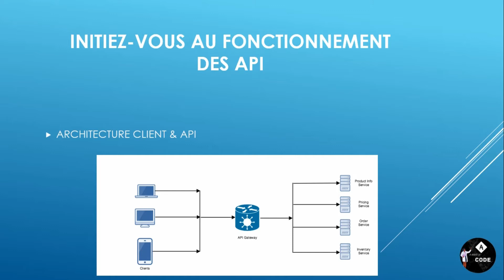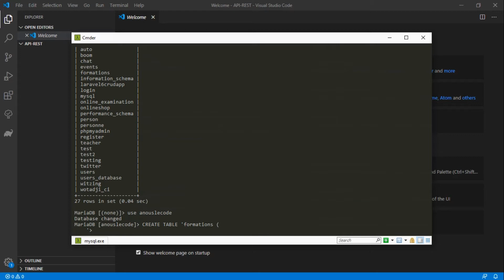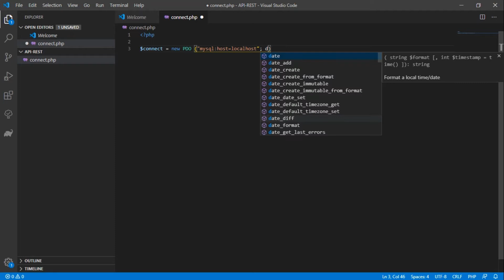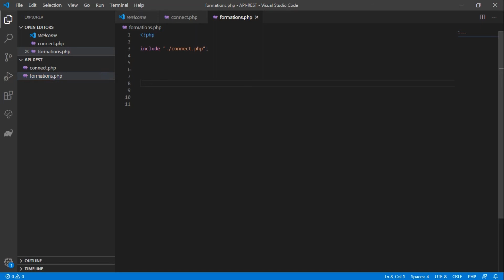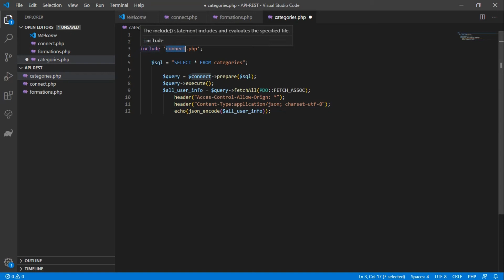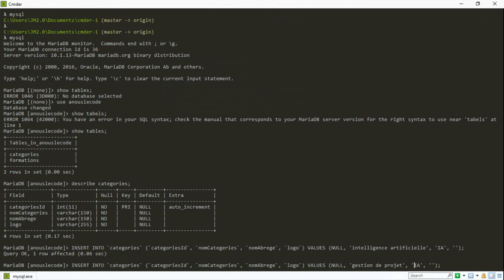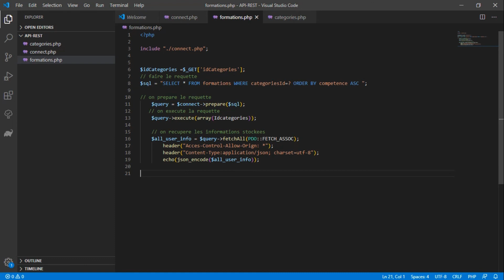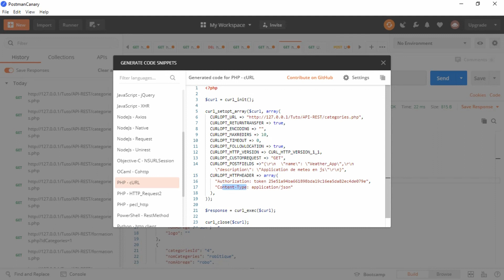Débuter avec les api restfull - Part 11 - Créer sa première API REST avec php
Comment créer sa propre application REST JSON en PHP avec MySQL !